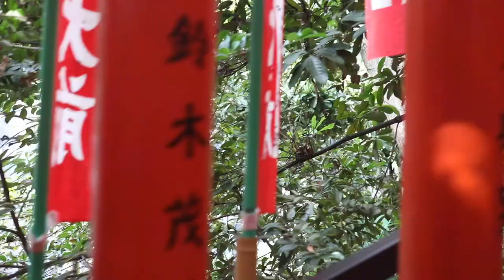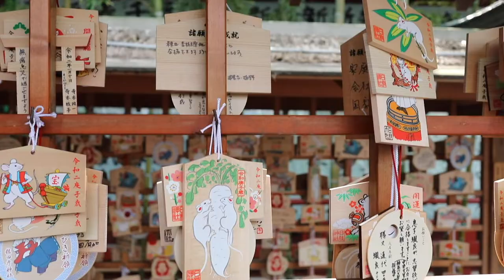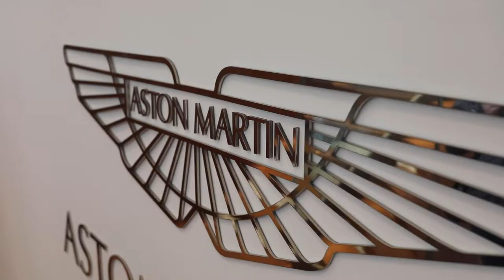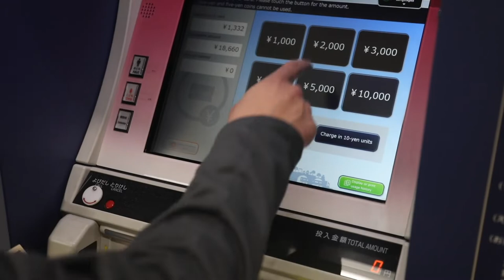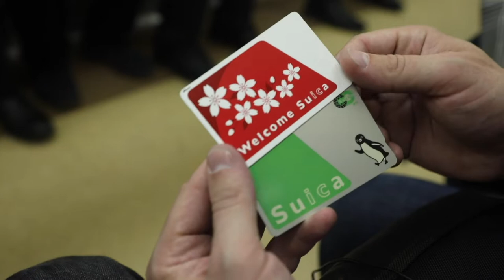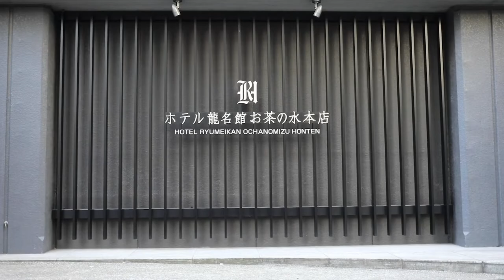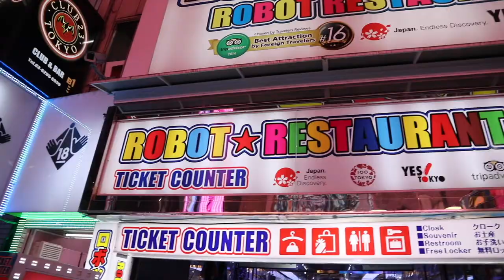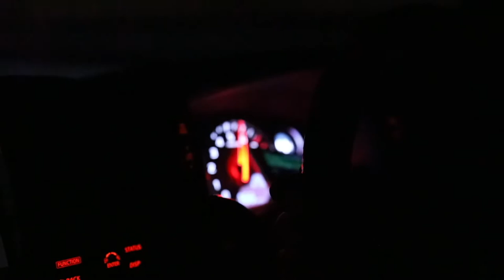Redpants Unzipped | Tokyo, Part 5: Aston Martin Tokyo, a Boutique Hotel, and Saying Goodbye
The final video from our trip to Japan back in January includes a quick stop at Bingo Sports and Pagani in Akasaka and the Aston Martin Brand Center and dealership in Aoyama. I spent the last couple nights of my trip at my favorite place to stay, Hotel Ryumeikan Ochanomizu Honten and give a quick tour of the room. Evan closed out this video series with a beautiful montage with clips from throughout the trip.

I can't thank Evan enough for all the work he did - I had no idea how much would be involved and wow did he deliver!